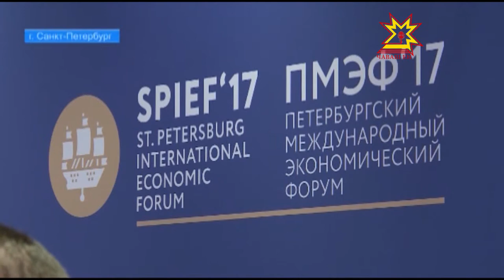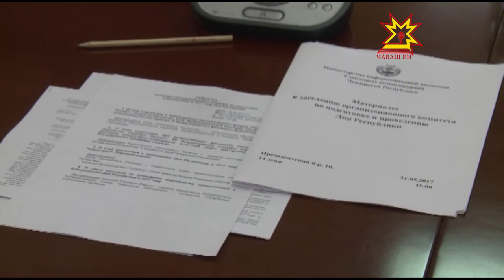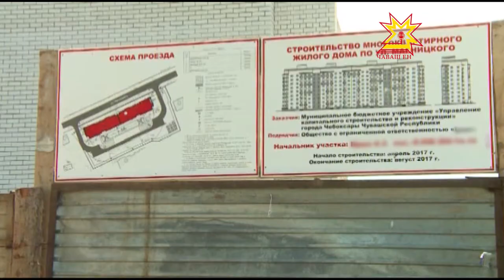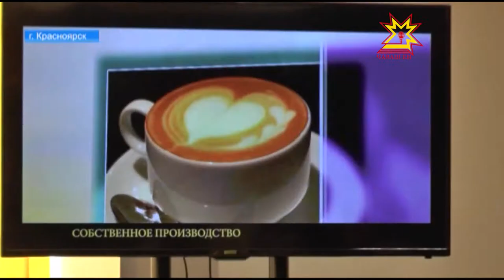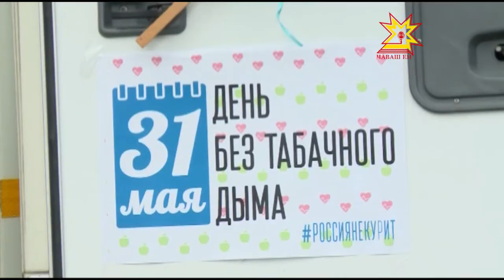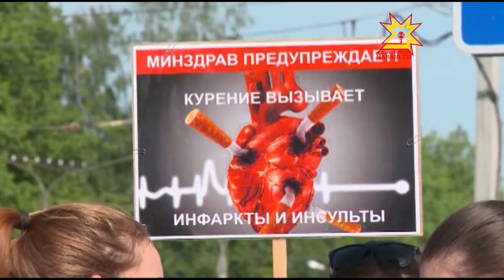Республика 31.05.2017 на русском языке. Вечерний выпуск.